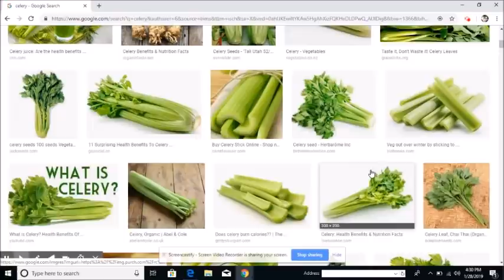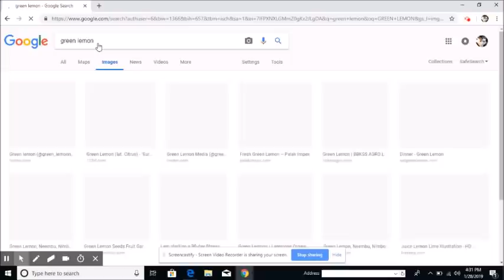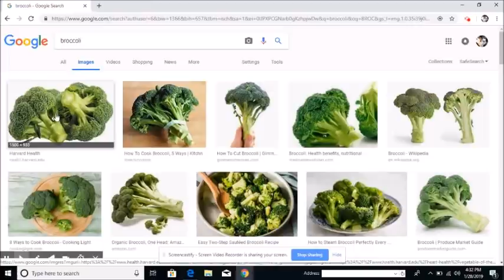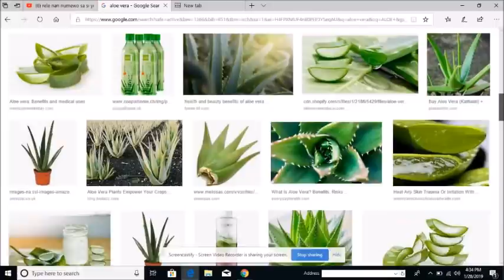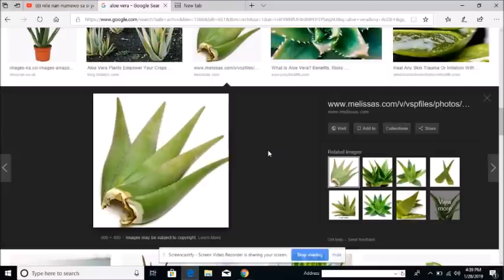Nou pa egare